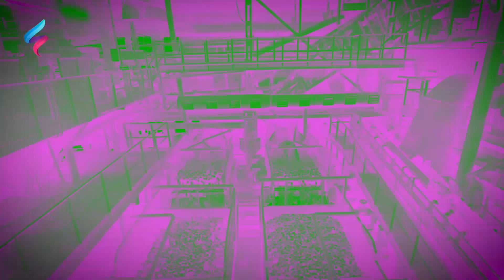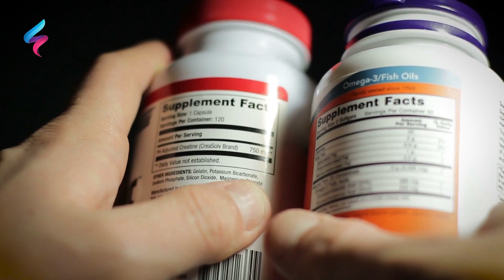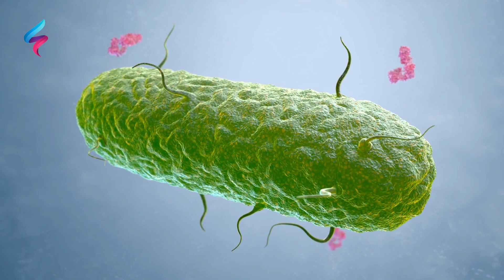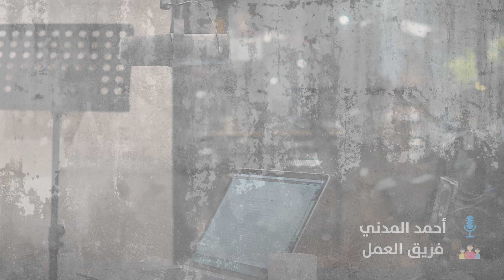اتركوالصغاريلعبوا في التراب معجزة طبية يقدمها العلماء هذه الدراسة أهدت للبشرية سرعجيب للأمهات خصوصا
تقوية جهاز المناعة عند الاطفال هناك اشياء تعمل على تقوية الجهاز المناعي اتركوالصغاريلعبوا في التراب معجزة طبية يقدمها العلماء هذه الدراسة أهدت للبشرية سر عجيب للأمهات خصوصا، فوائد لعب الأطفال بالتراب ، دراسة: لعب الأطفال بالتراب يقوّي مناعتهم، ما هي الفوائد الصحية لـ"لعب الأطفال بالتراب والطين

لعبة التراب للاطفال
أضرار لعب الأطفال بالتراب
العمر المناسب للعب بالرمل
تراب لعب أطفال
طفل يلعب بالتراب
فوائد أكل التراب للاطفال
تراب للعب الأطفال